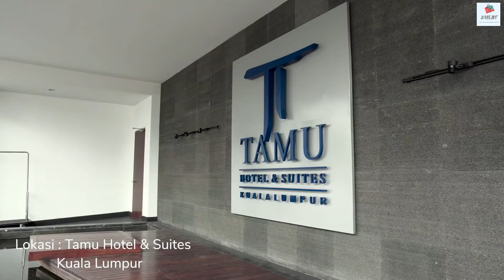Danny X-Factor "Disuruh Balik" Masa Temuduga Pramugara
Kita dengar pengalaman dan cerita menarik Danny X-Factor masa jadi pramugara di Malaysia Airlines